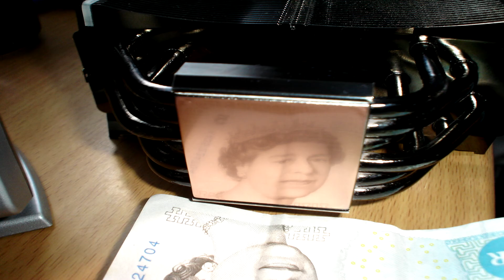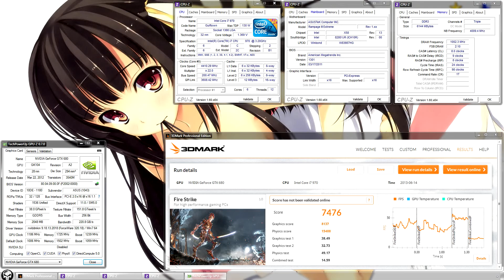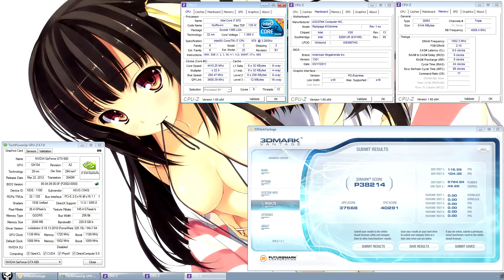My gaming system - I7 970 + GTX 680 + Rampage 3 Extreme + 6GB Corsair 2000MHz RAM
Full Spec:

CPU: Intel Core I7 970 [4,60GHz] + Phanteks PH-TC14PE [2x140mm Xigmatek XLF]
MOB: ASUS Rampage III Extreme
RAM: 3x 2GB Corsair DOMINATOR GT [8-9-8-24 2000MHz]
GPU: ASUS GeForce GTX 680 [1200/6900MHz]
HDD: Samsung 470 64GB + RAID0 5x WD Caviar 320GB SATA-II 16MB Cache + 1,5TB WD Green + 2TB WD Green
CD: DVD-RW LG SATA
SOUND: Asus Xonar Essence ST [LME49990MA + 2x LME49990MA] + QED Performance Audio 1  + MATRIX M-Stage [2X OPA627AP+ BIASING MOD] + Denon AH-D7000 [J$ Pads]
PSU: Corsair TX 750W [FanSwap 140mm Xigmatek XLF]
CASE: Gigabyte 3D Aurora 570 BLACK
LCD: Iiyama ProLite E2710HDSD 27" 2ms
KEY & MOUSE: Logitech G15 Gaming Keyboard + Roccat Kone (+) + Roccat ALUMIC + Xbox 360 Game Pad Wireless
OS: Windows 7 Maxi Evo V2 MOD

Still superb gaming machine.